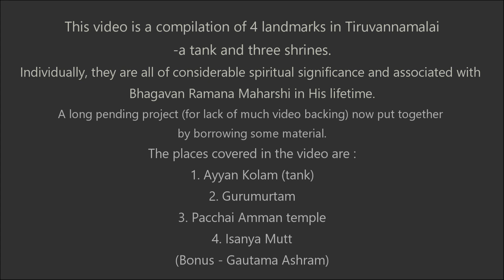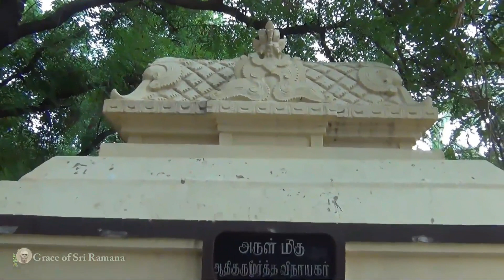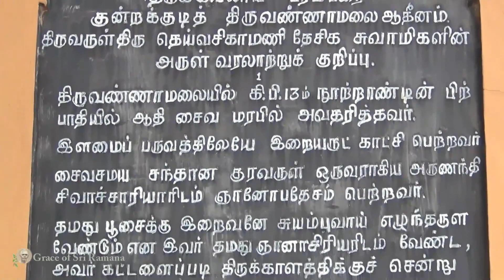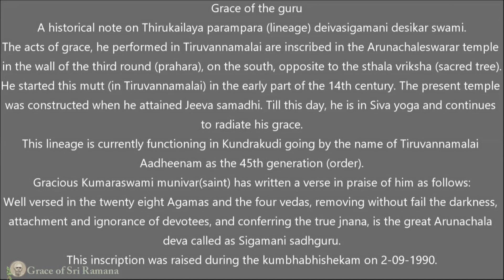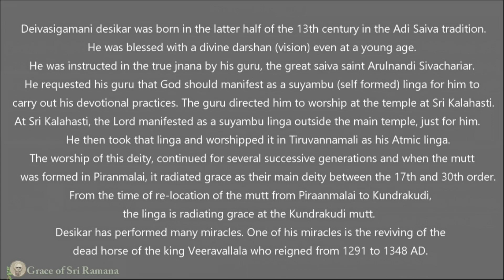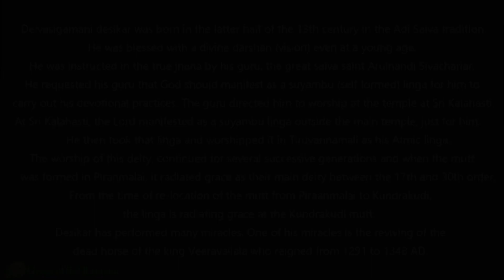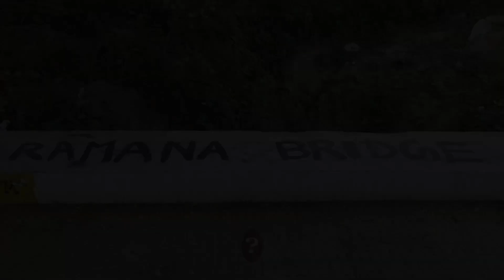Places of significance in Ramana Maharshi's life in Tiruvannamalai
This is a short compilation of certain landmarks in Tiruvannamalai connected with Sri Ramana Maharshi during his life time, at the behest of some devotees interested in such places. It is being uploaded on the eve of September 1, which is the advent day of Bhagavan Sri Ramana to Tiruvannamalai (1.9.1896).

00:00 -Title & intro
00:46 -Ayyan Kolam
02:30 -Gurumurtam
11:03 -Pacchai Amman Temple
15:29 -Tortoise Rock
16:39 -Isanya Mutt
20:03 -Gautama Ashrama
22:35 -Bhagavan's Bridge

The video is a mixture of my own efforts and the contributions taken for certain portions of the video and audio from other sources, duly acknowledged particular the text of some parts of the commentary to Davidgodman.org, Arunachala Samudram Blogspot,Sriramanamaharsho.org and Ms. Madhavi.